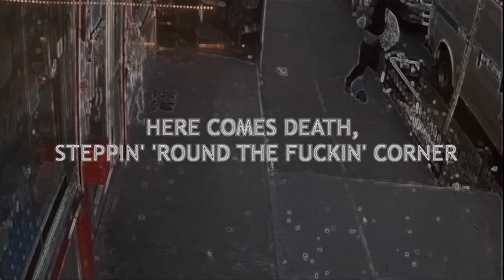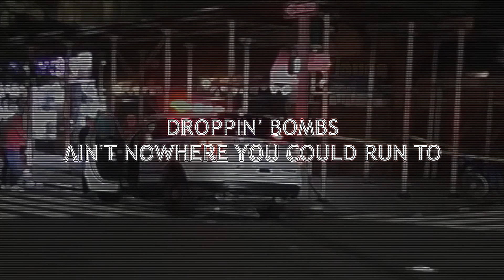THE DUNGEON - Ramirez Lyrics (Slowed & Reverbed)